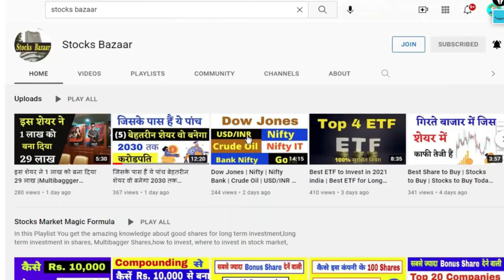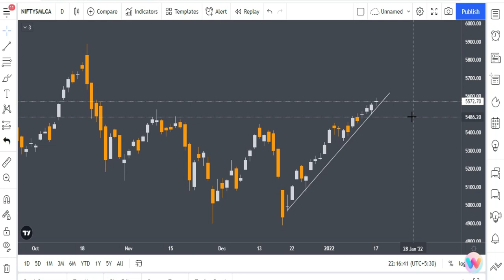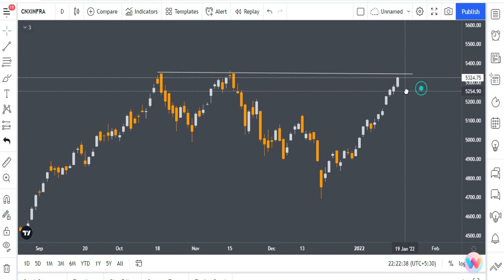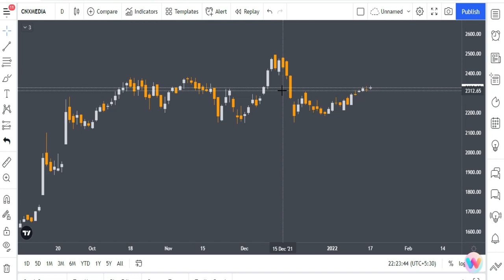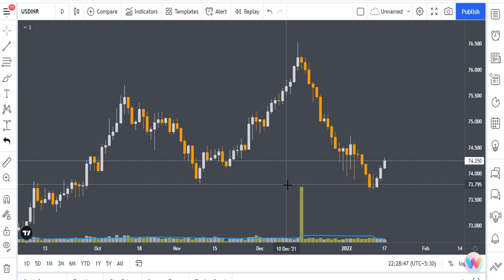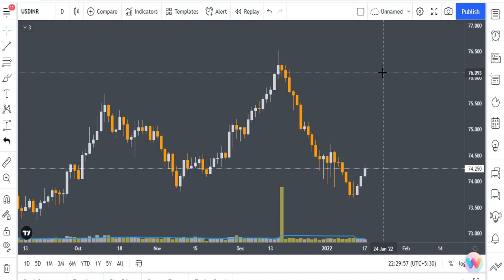Dow jones | Nifty | Bitcoin | Crude Oil | Gold | USDINR | Sensex | Bank Nifty | Stocks Bazaar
Gadgets Used : -

Our Mic : -

Our Camera : -

Our Laptop : -

Our Tripot : -

Gaming Headphone : -